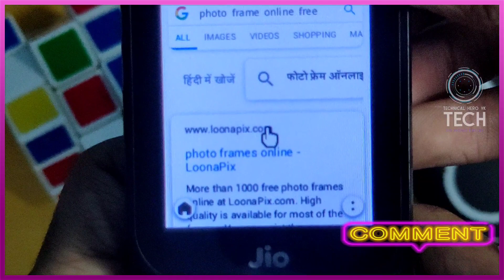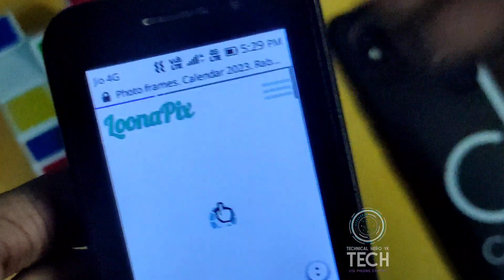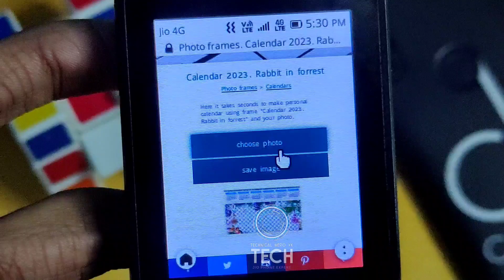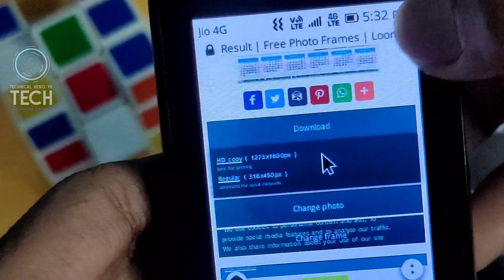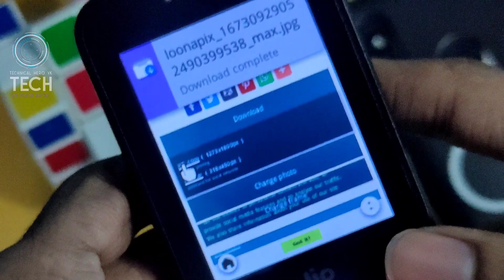Jio Phone Online Photo Editing Website 2023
𝐇𝐞𝐥𝐥𝐨 𝐄𝐯𝐞𝐫𝐲𝐨𝐧𝐞 🥰

(Username: @technicalheroyk)

 (Username: @technicalheroyk)

 (Username: @yk_s4295)

Your Queries❓

1) Jio Phone Online Photo Editing Website 2023

2) jio phone photo editing

3) jio phone me photo editing kaise kare

4) jio phone me photo se video editing kaise kare

5) Jio phone video editing kaise kare

6) jio phone photo editing